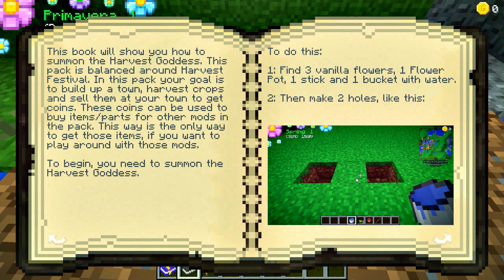Minecraft - A Cidade #1: Primeira Construção